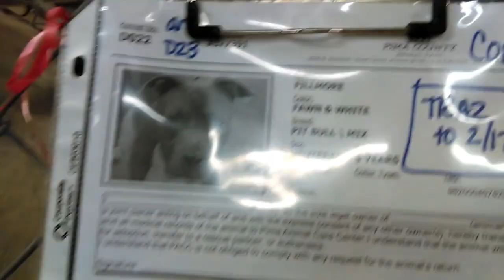Old film❤️Fillmore 5y A577391 Hide&Seek kennel 23 Pima Animal Care Center❤️2-28-2017adopted3-5-2017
❤️Fillmore 5y A577391 Pit Bull mix knows Sit & was playing Hide & Seek kennel 23 Pima Animal Care Center❤️4000 N. Silverbell Tucson AZ on 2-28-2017adopted3-5-2017

Big & small PACC doggies having fun in our PACC doggie play yards at